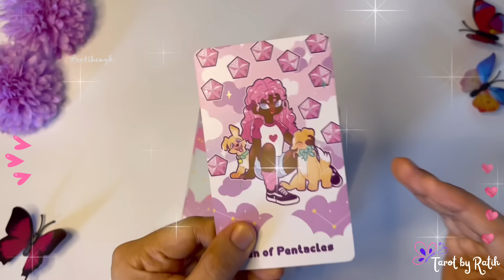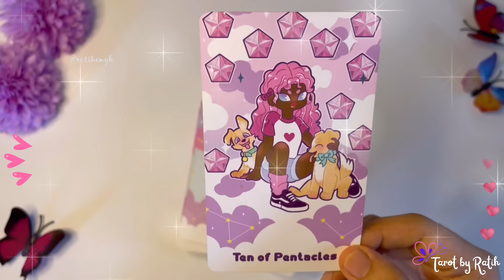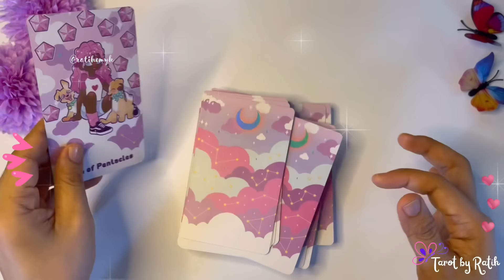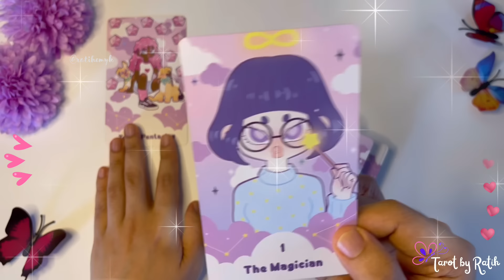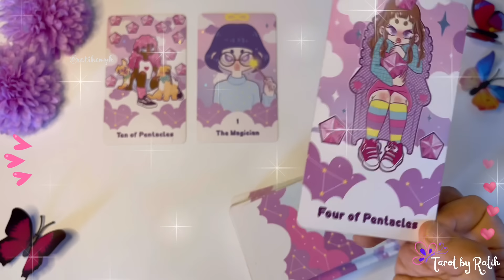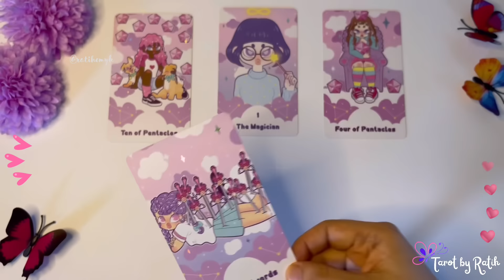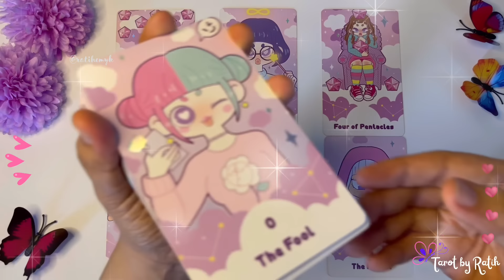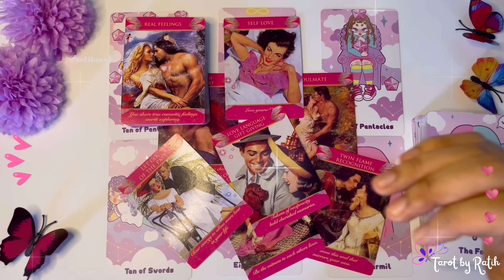✨ DIA YANG DATANG KALI INI ADALAH YANG BENAR-BENAR SERIUS BERKOMITMEN DENGANMU, STABIL, MENIKAH ✨